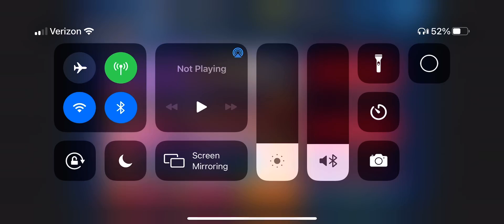Pulling for the new SN++ MoM Terra, Aqua, or Ven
Twitter ItsMGTlol